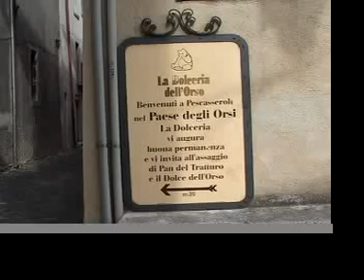Travel Talk (Pescasseroli, Italy)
Pescasseroli, Italy.  Travel tips.  Abruzzo National Park.